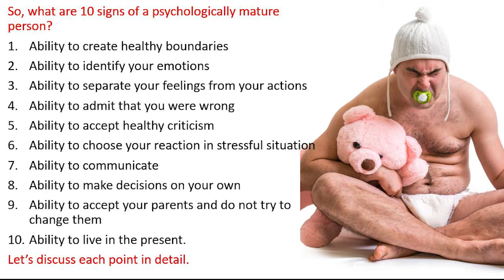Healthy boundaries with family members. Setting personal boundaries in relationships.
Healthy boundaries with family members. Setting personal boundaries in relationships. Personal growth video by Elena Semenek, an online psychologist and a life coach.